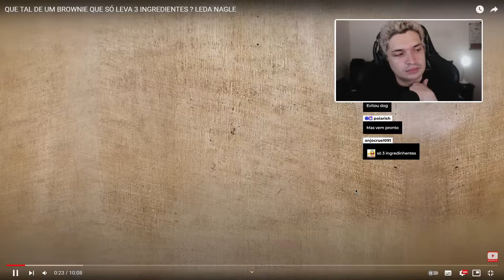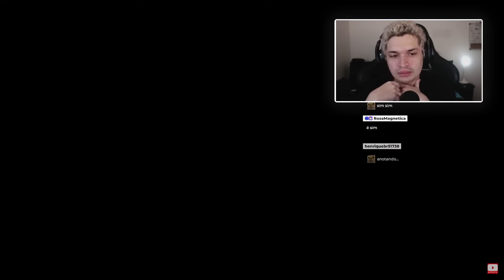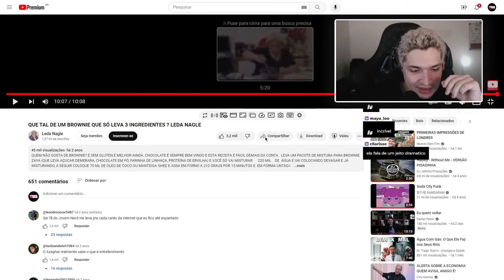meiaum assistindo uma RECEITA DE BROWNIE muito estranha